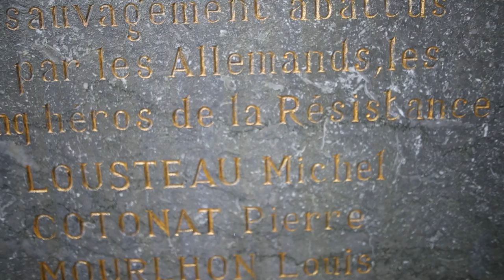Idron : le Résistant fusillé Georges Coran n'est plus un inconnu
Eric Amouraben est parvenu à faire identifier le cinquième fusillé d'Idron le 15 juin 1944. Jusqu'alors inconnu, Georges Coran sera réhabilité et son nom inscrit sur la stèle hommage situé à l'endroit où les cinq Résistants sont tombés sous les balles de l'occupant